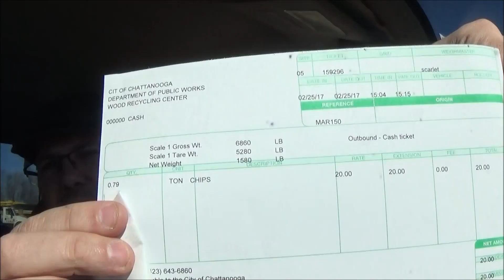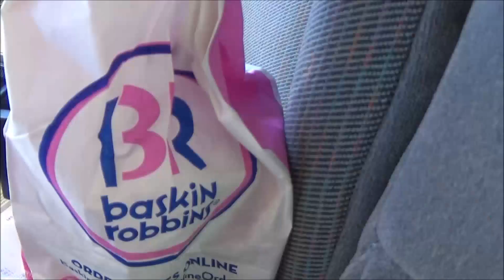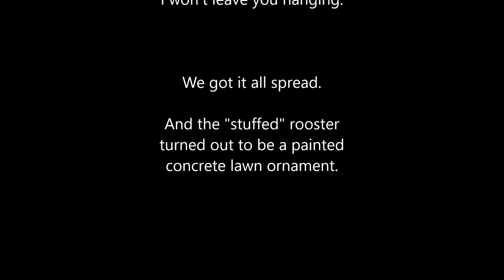Stuffed Rooster Part 2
I get the mulch, drive past the stuffed rooster, do some innovation and count some rocks. There is a surprise at the end.